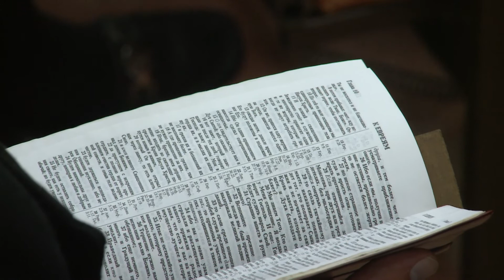2015 10 11 Вечернее воскресное служение